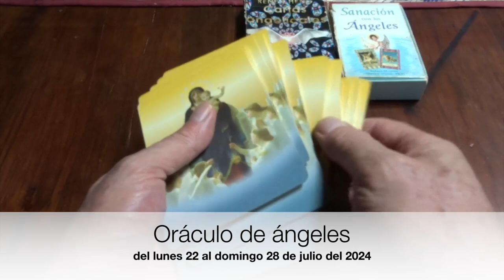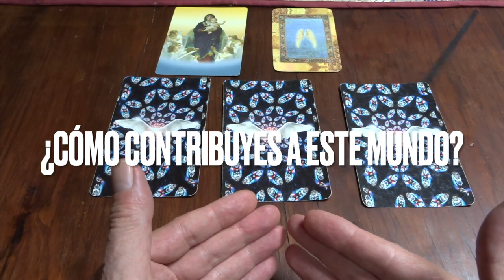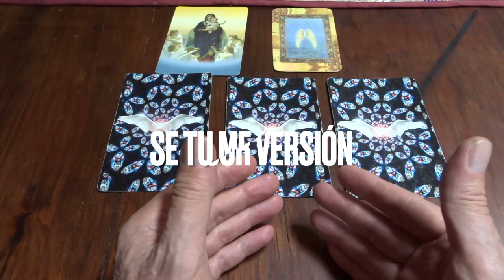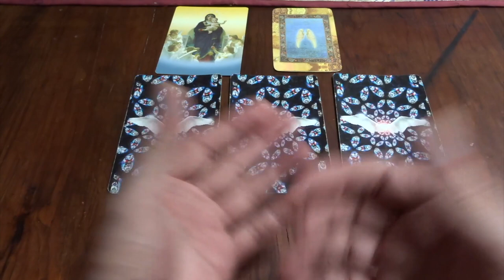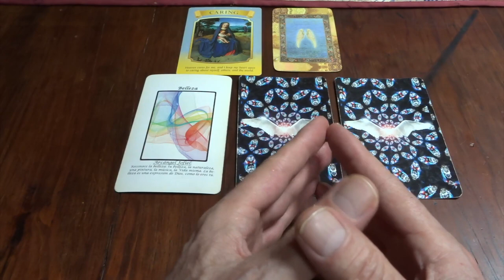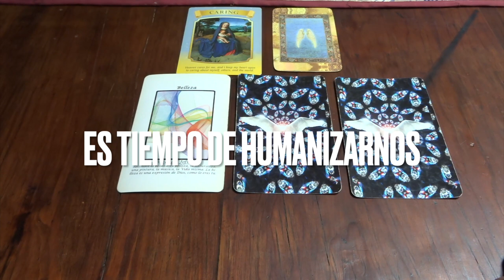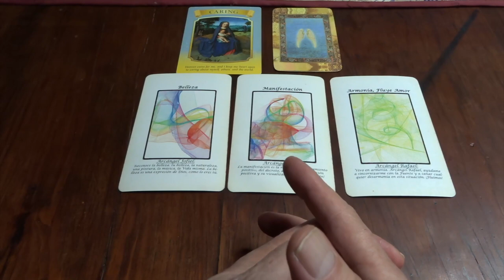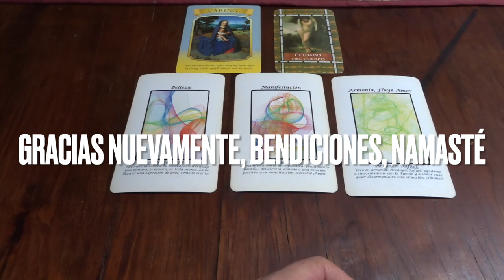Oráculo de ángeles del 22 al 28 de julio del 2024 / Adamas - BienEstar Holístico canal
ORÁCULO O LECTURA:

Mensaje general de la Virgen María: procuración.

Lunes y martes: arcángel Jofiel: belleza.

Miércoles y Jueves: arcángel Uriel: manifestación.

Viernes, sábado y domingo: arcángel Rafael: armonía, fluye amor.

Carta adicional para todos nosotros, en especial, para los que cumplen años o celebran algo: cuidado del cuerpo.

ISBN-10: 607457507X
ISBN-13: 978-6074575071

¡ Infinitas GRACIAs !